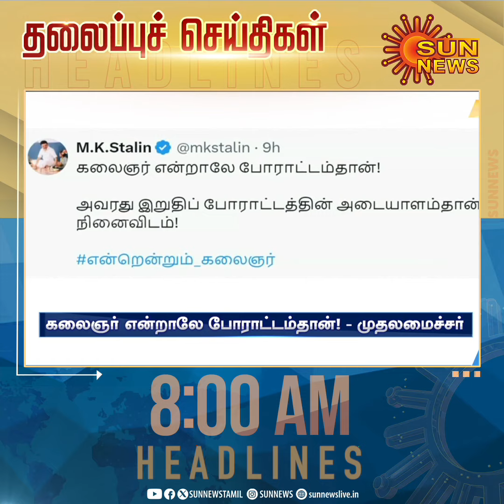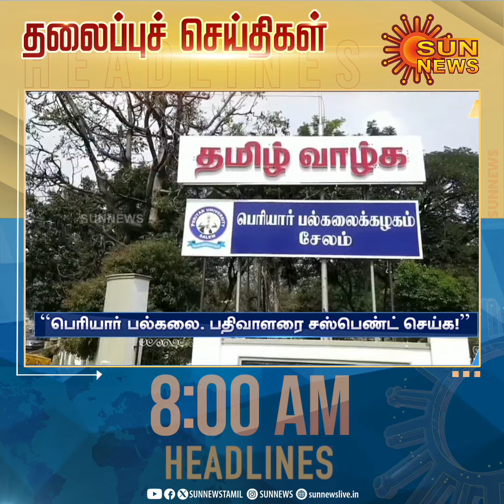Headlines Now | Morning 8 AM | 27-02-2024 | Sun News | Tamil News Today | Latest News